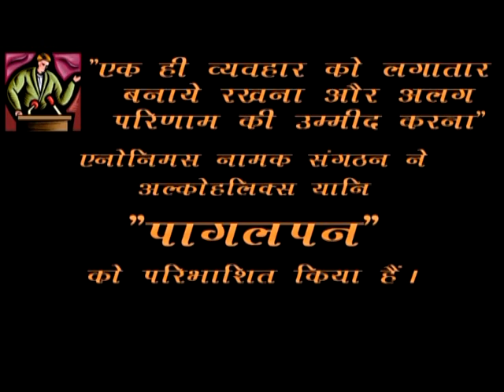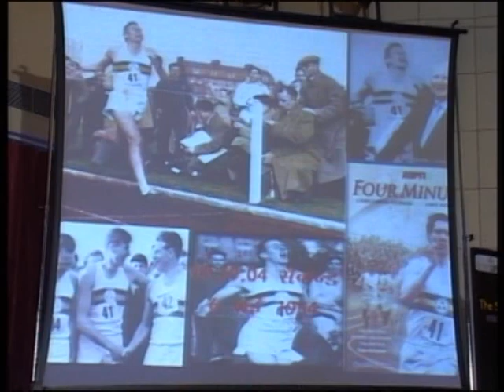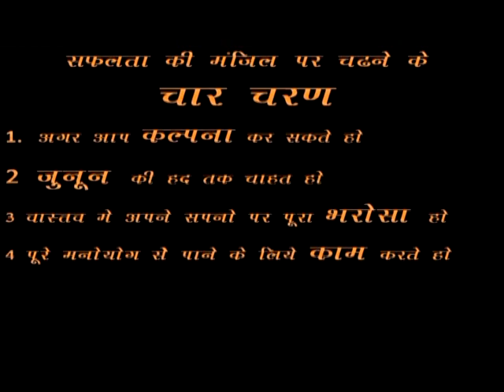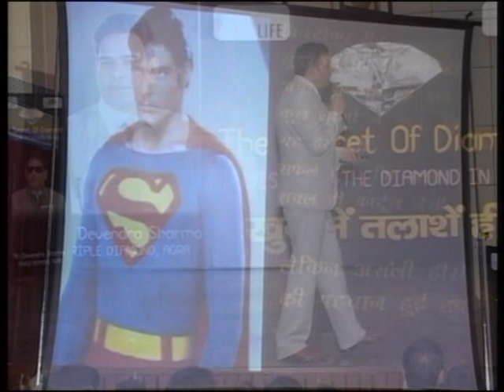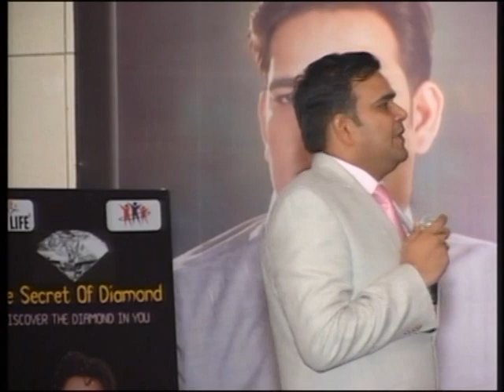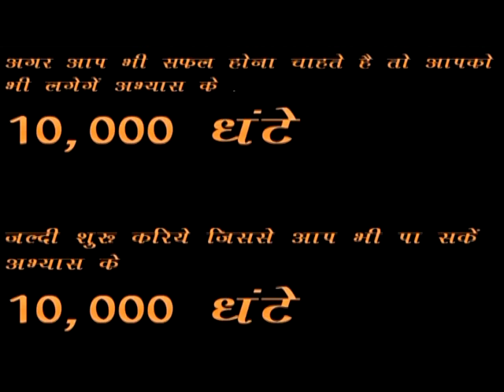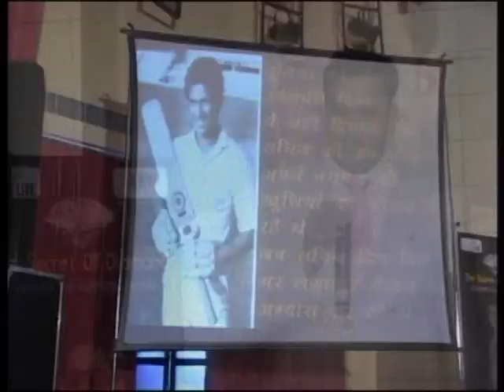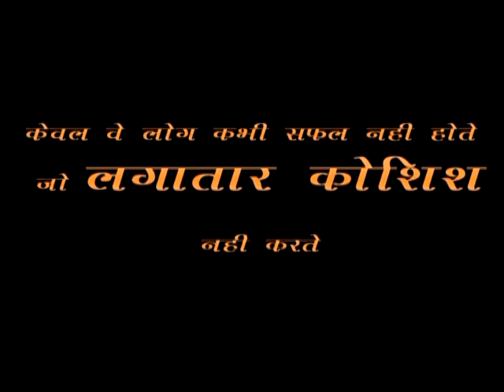9 P's BY DEVENDRA SHARMA PART 4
DISCOVER THE DIAMOND WITHIN YOU BY DEVENDRA SHARMA. NINE P's OF A DIAMOND. SAFESHOP